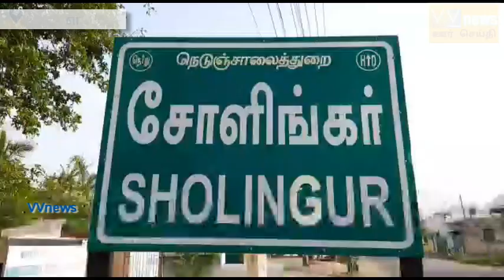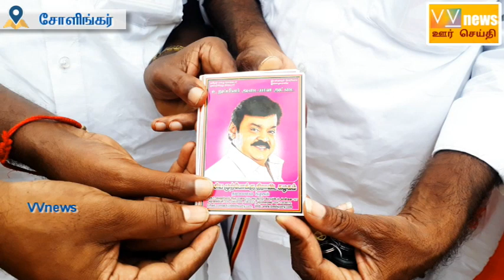சோளிங்கர் அருகே தேமுதிகாவில் இணைந்த மாற்று கட்சியினர்...